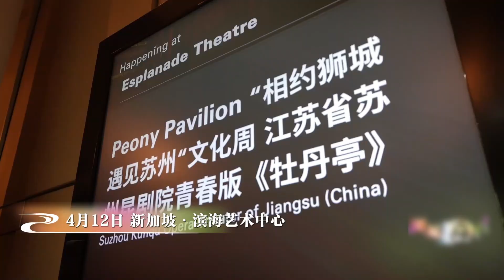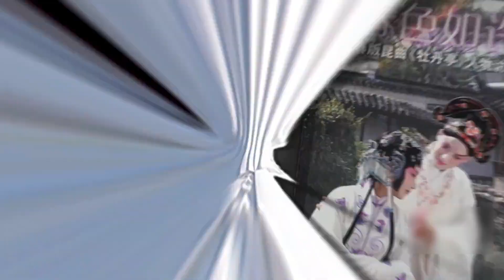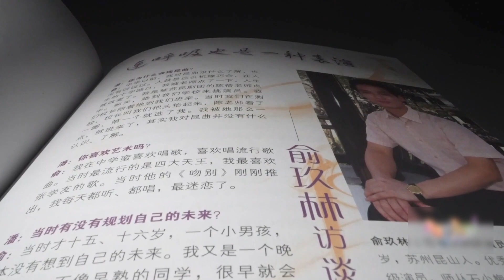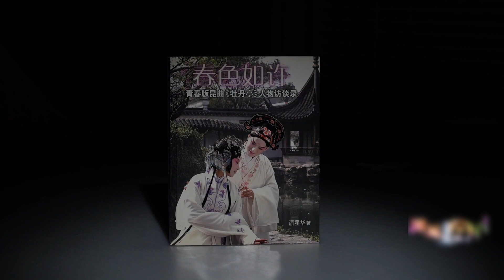17年前，一本《春色如许》，记录了青春版《牡丹亭》最初的芳华| 文化历史 苏州 牡丹亭【China pearl 江苏: 中国的江南明珠】